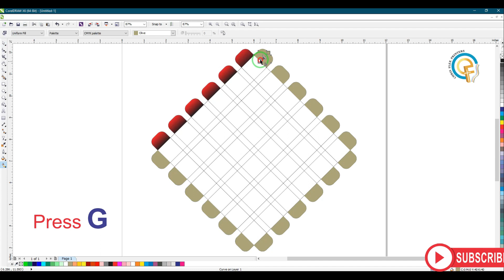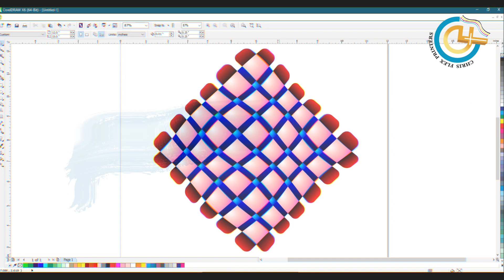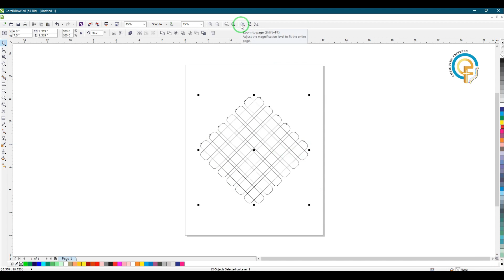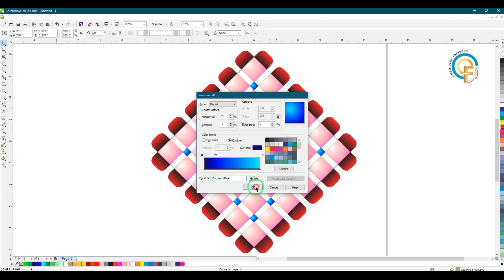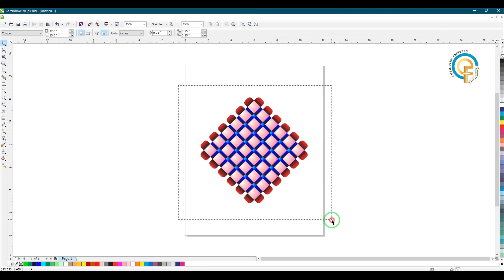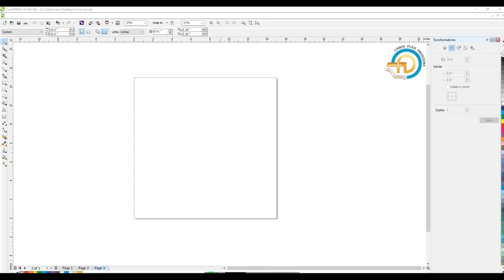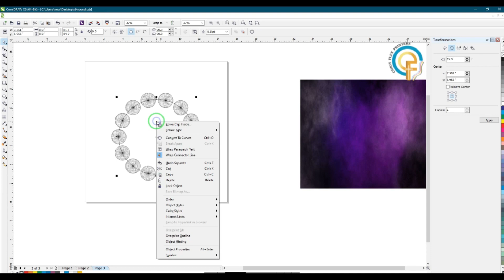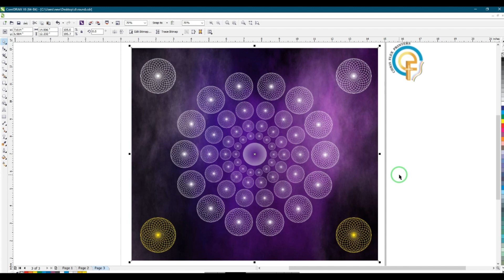New Graphics 4K Watch Hour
Dear All Viewers,  you will learn about Any Graphic  Design.  following this one, you can learn how to create an awesome design ideas by using CorelDraw.